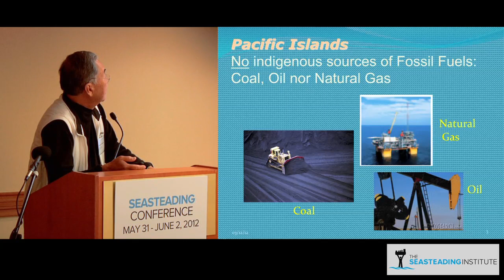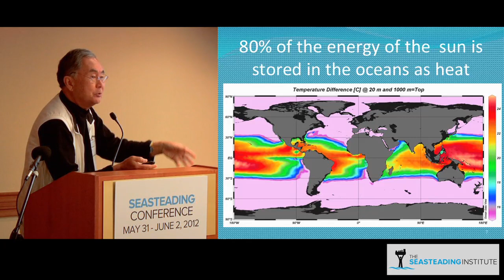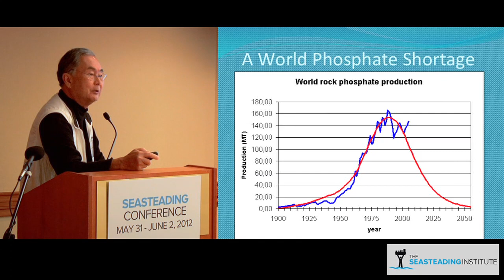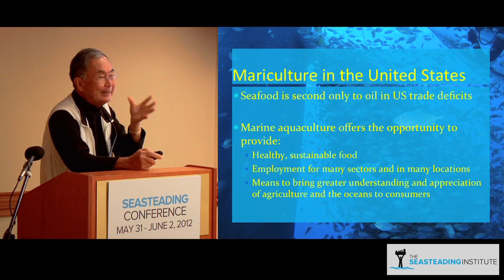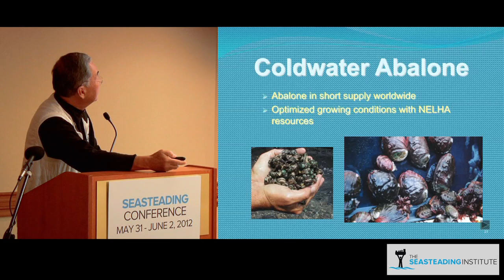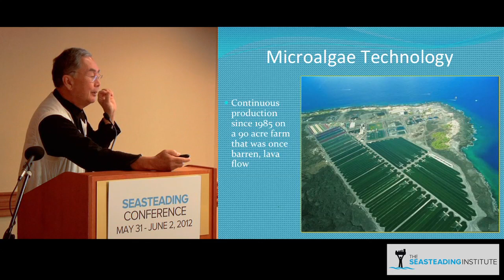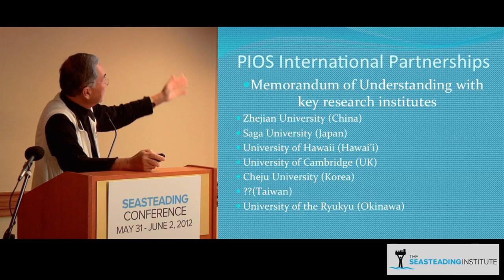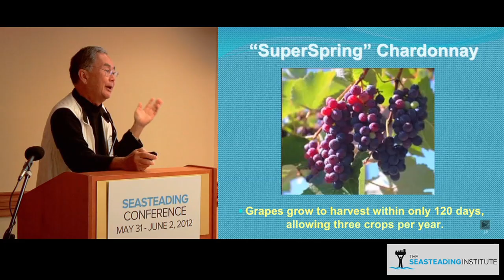Patrick Takahashi on Blue Revolution at the Seasteading Conference 2012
Patrick Takahashi gives a talk about Blue Revolution at the Seasteading Conference 2012.
Patrick Takahashi is the spiritual founder for the Blue Revolution, having written several books on the subject and a series of articles on the concept in the Huffington Post. He helped draft the original OTEC and hydrogen bills introduced in the US Congress when he was a staff member of the US Senate a third of a century ago.